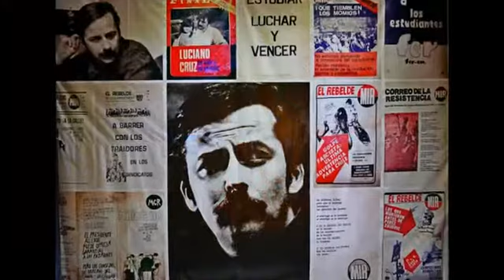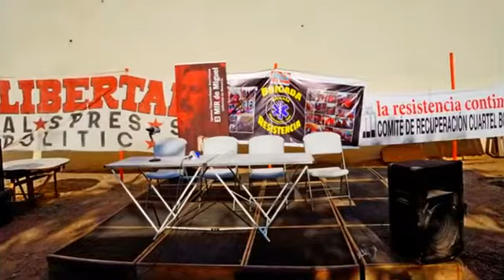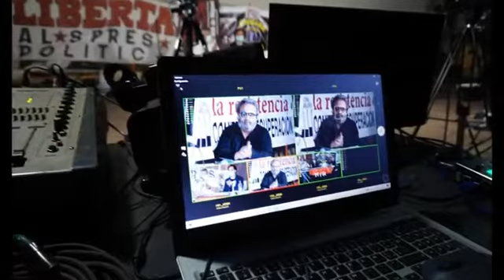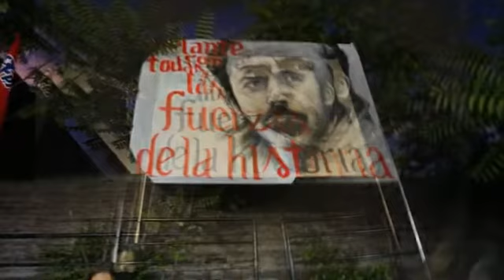El mir de miguel, comité recuperación cuartel Borgoño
Ignacio presento el libro el Mir de Miguel en la fundación Miguel Enríquez warria Santiago.
2022